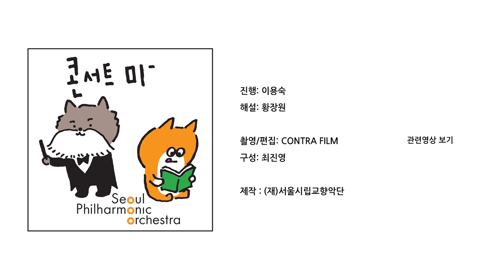[콘미공] 크리스티안 테츨라프 / 서울시향의 콘서트 미리 공부하기 “만프레트 호네크의 말러 교향곡 1번 2”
콘미공 영상 보시고, 설문조사 참여 부탁드립니다

[ 2019 서울시향 만프레트 호네크의 말러 교향곡 1번]

2019년 9월 5일(목) 8pm 예술의전당 콘서트홀
2019년 9월 6일(금) 8pm 롯데콘서트홀

지휘 만프레트 호네크 Manfred Honeck, conductor
바이올린 크리스티안 테츨라프 Christian Tetzlaff, violin

베토벤, 바이올린 협주곡
Beethoven, Violin Concerto in D major, Op. 61

말러, 교향곡 제1번
Mahler, Symphony No. 1 in D major

▶ 참고 영상
멘델스존, 바이올린 협주곡 발췌 (크리스티안 테츨라프, 사이먼 래틀 & 베를린 필하모닉)
(출처: 메디치 티비 유튜브 채널)